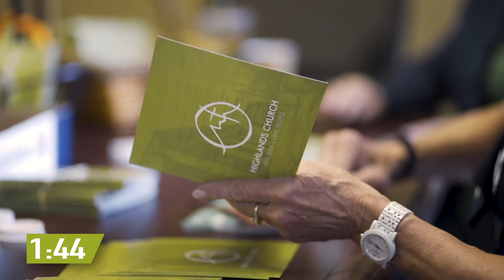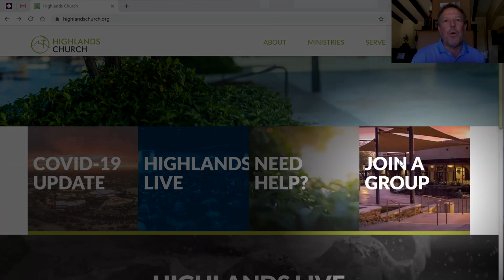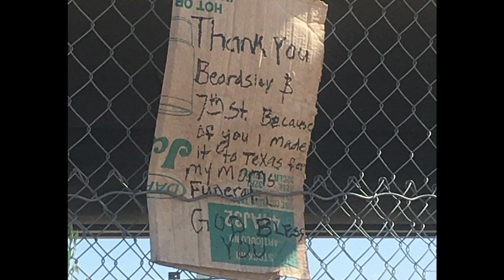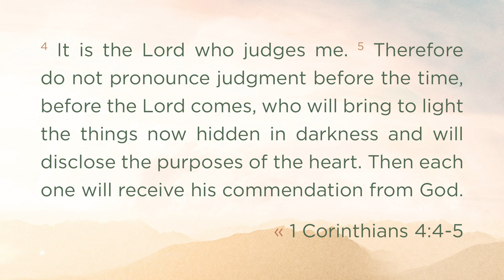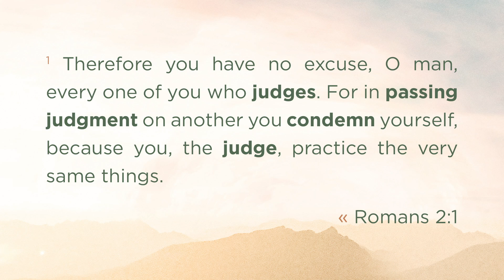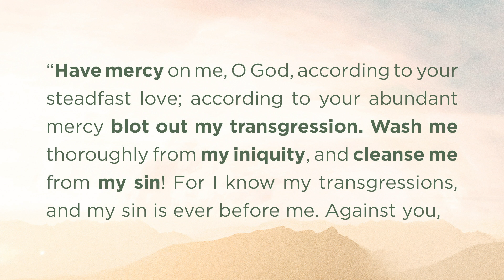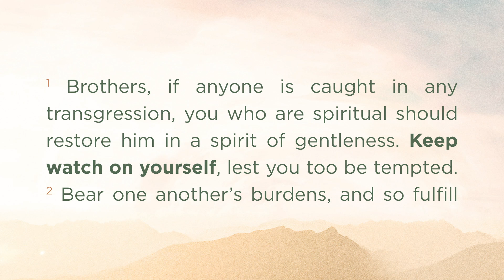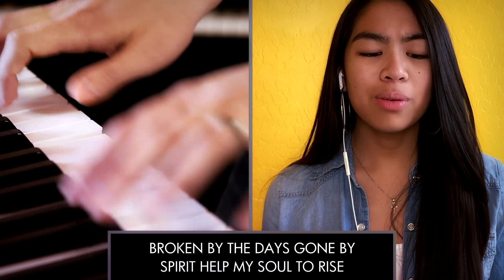Highlands Church Sunday Service - April 26, 2020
Welcome to Highlands Church online! Our Sunday service for April 26, 2020 includes worship-from-home by our worship team, a special interview about what online small groups are really like, and a continuation of our sermon series, "Live Different", walking verse-by-verse through Jesus' most famous teachings at the Sermon on the Mount.

Service Order:

2:05 Welcome/Announcements

6:27 Song: There's Nothing That Our God Can't Do

10:41 Small Group Interview

17:00 Sermon: "Jesus on Judgment" (Matthew 7:1-6)

46:59 Song: Heart of God

52:50 Wrap-Up